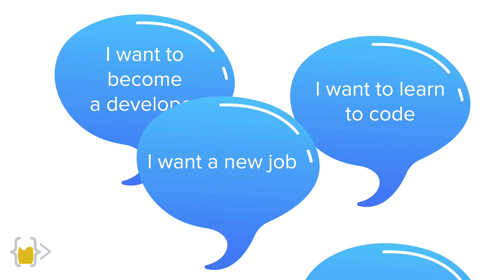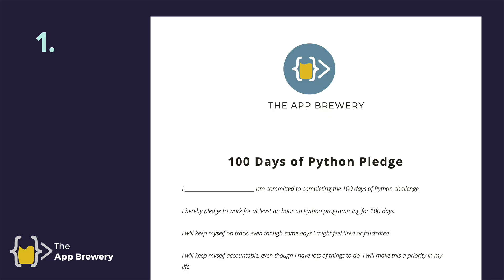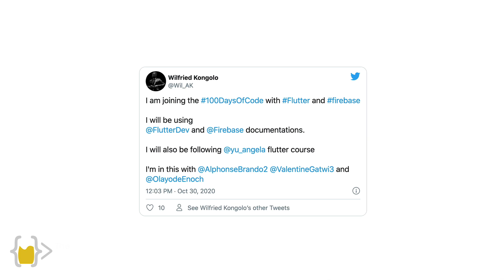START HERE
We're releasing a free preview (first 3 hours) of our 60+ hour 100 Days of Python Bootcamp on YouTube.

In this free series, you’ll learn to build the first 3 projects in the 100 days series, to get you started learning to program in Python.

If you enjoyed this introduction to Python programming and want to continue learning, you can join the full 100 Days of Python Course from the App Brewery.

*All links and resources mentioned in this lesson are available for download in the paid course.